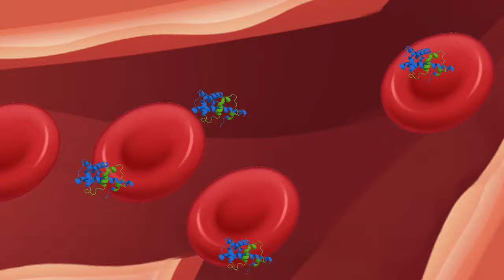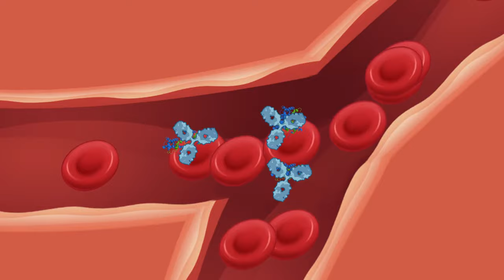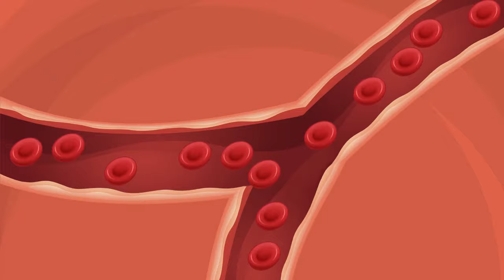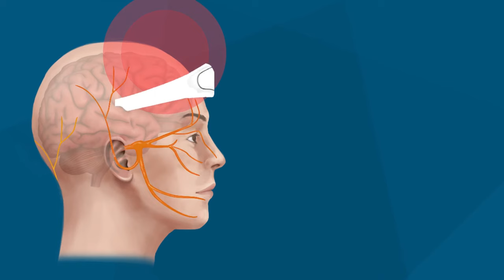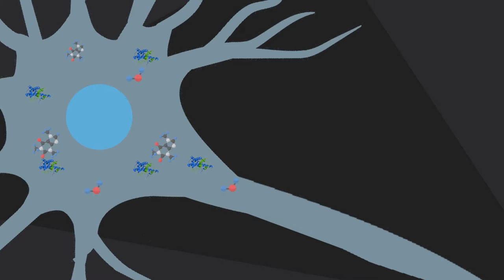3 Effective new remedies for migraine 2021 edition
Recent discoveries in medicine bring new hope for migraine sufferers, let’s review the 3 most effective remedies in 2021: CGRP inhibitors, Electric Devices & Manual Neuromodulation.

00:00-00:49: intro
00:50-01:56: CGRP inhibitors
01:57-02:54: Wearable Electrical Neuromodulation
02:55-04:19: Manual Neuromodulation Migraine Therapy
04:20-05:00: Conclusion